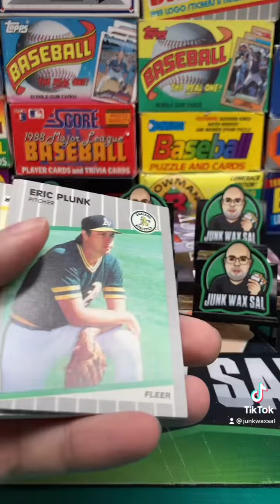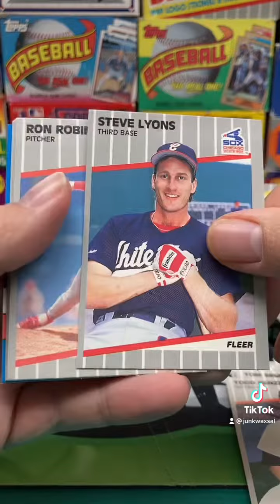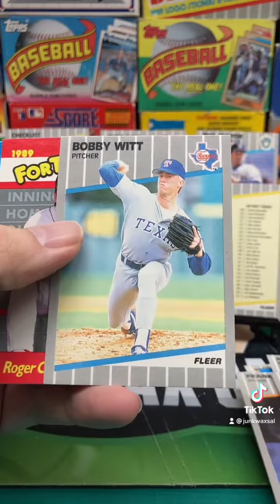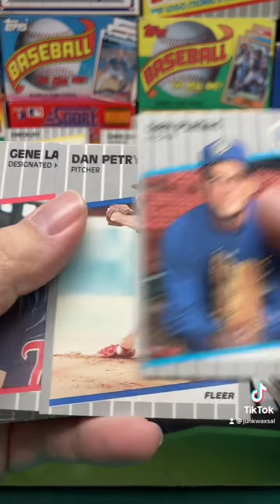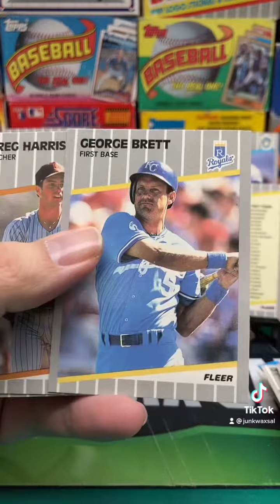1989 Fleer Baseball Rack Pack